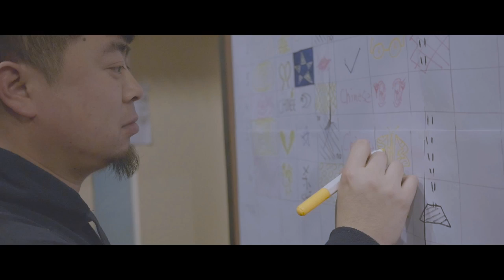Wangwen - Sweet Home, Go! - Documentary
"Sweet Home, Go!" is the 9th (!) studio album from Chinese leading experimental post-rock band, WANG WEN.
Written over the past three years, the album was completed early January this year under the supervision of producers Wouter and Lode Vlaminck. The new experience of working with external and European producers forged a fine balance between the creative yearning to explore new threads, contradictions and conflicts, and the producers’ desire for clarity. The resulting tracks - including an a cappella track recorded in an abandonded factory – sees WANG WEN surpassing themselves, continuing their 17- year long journey to understand themelves and the outside world through their music.
This ambitious journey has brought them tremendous success in their home country China, where the band has been selling out 1500-capacity venues across country on their recent tour.

The band comments:

“Over the last few years, it feels like time had been spinning out of control. As time speeds by it makes people feel an indescribable excitement but also a feeling of suffocation. Just as we become used to the ways of today, things change in a flash. The Internet has seemingly brought people closer together, but in fact, is has plunged us into the many deep cracks of space & time.”

"Sweet Home, Go!" follows hot on the heels of WANG WEN’s ambitious vinyl, photo book and DVD box set, entitled In Course of The Miraculous: a collaboration with Chinese cinematographer Cheng Ran, who hired the band to compose a soundtrack for a 9 (!) hour film, which involved an improvised performance of the band in an artificially flooded warehouse.

The packaging of "Sweet Home, Go!" is equally spectacular: a printed inner sleeves (printed both on the inside and outside) are showing through the cutout in the outer box sleeve, printed on a special kind of fabric paper – creating a total of 4 different front cover impressions, depending on which sleeve and which side is up. An additional 12-pages art book comes with this CD version.

This kind of attention to detail is indicative of a band that take outstanding care not only about their music, but also about the visual and haptic aspects of their art... WANG WEN profess a holistic approach to art, focused (but not solely limited) on their extraordinary music...